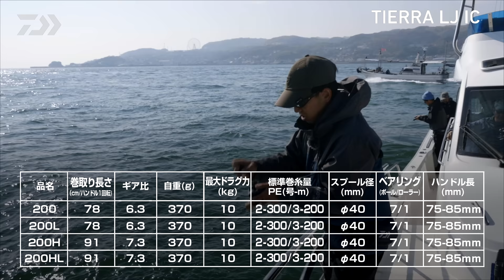【ONLINE SHOW 2023】TIERRA LJ IC for JIGGING 小中孝浩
明石をホームグラウンドにするベイトジギングアングラー
小中孝浩がTIERRA LJ ICを解説！
高性能ドラグと高い回転性能を兼ね備えたTIERRA LJ ICは
近海のジギングを幅広くカバーするライトジギングリールです。
その詳細を是非ご確認ください。

小中孝浩×TIERRA LJ IC　インプレッション

フィールドテストでプロトタイプを渡されたのが初めての出会いでした。
「ソルティガicと同じギア」「フレームにはALを使用」、「ドラグ性能はSALTIGA IC以上」…と色々な説明を受けましたが、正直期待はしていませんでした。 なぜなら従来の樹脂製のコンパクトリールではボディがヨレるし、耐久性も良いとは言い難い。 常に過酷な環境に晒されるオフショアジギングにはいくら中身が変わったとて限界があると思っていたからです。
 しかし、いざ使って魚を掛けてみると、ヒラマサやブリが滑らかな巻き心地と共にグイグイ寄るし、 ドラグを少し抜いてやると電子音が鳴りながら、手元や竿先が全くブレることなくラインが綺麗に放出される。 テスト終盤には大型のマハタでさえも底で止め切る強いドラグ力。コンパクトなリールもここまで進化したかと常識を覆されました。 そして、1日中釣り続けたのに、コンパクトボディのお陰で指先や手首の疲労度が激減していました。
まさに今近海で必要とされている全部入りのリールですね。